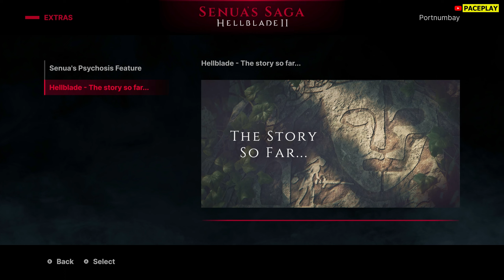Ditangkap Northmen, Mau Dijadiin Budak - Senua's Saga: Hellblade II Part 1 Indonesia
Game terbaru Senua's Saga: Hellblade II akhirnya di rilis. Bagaimana petualangan Senua kali ini?

Senua di opening kali ini sengaja membiarkan dirinya ketangkap oleh Northmen. Dia punya tujuan sendiri. Dengan ditangkap oleh Northmen, dia akan bisa mengetahui asal para Northmen dan menghabisi bos mereka.